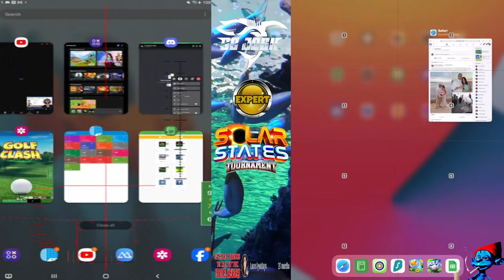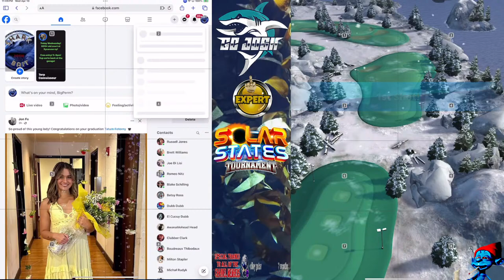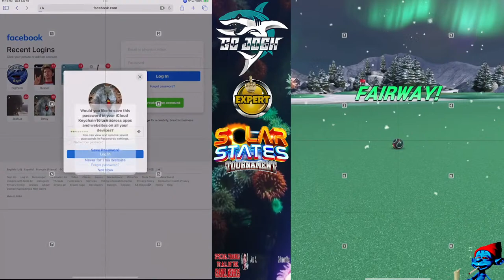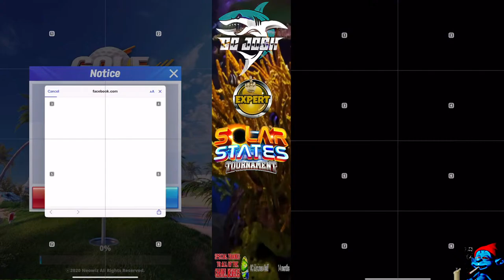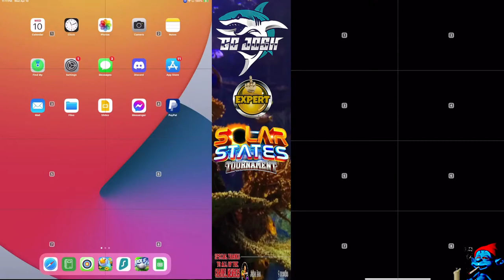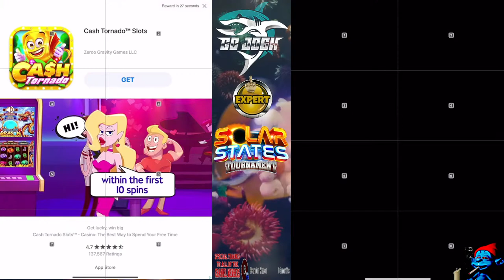🌰🐿Mission Impossible🌰🐿Entering the Depths of Hell🌰🐿Playing GC for fun🌰🐿PsychoticSquirrel